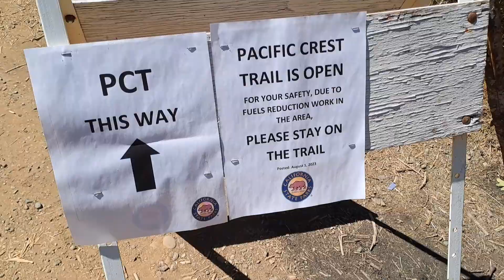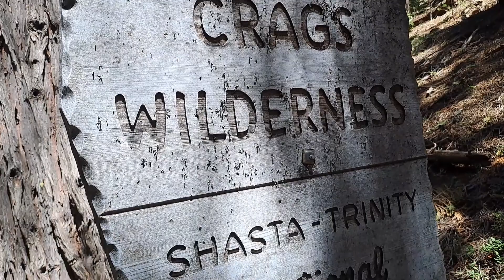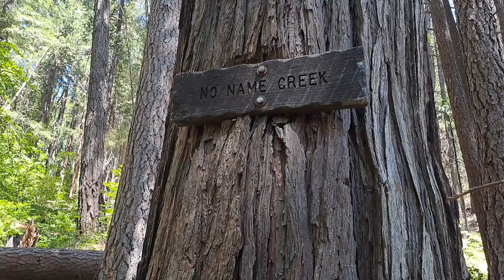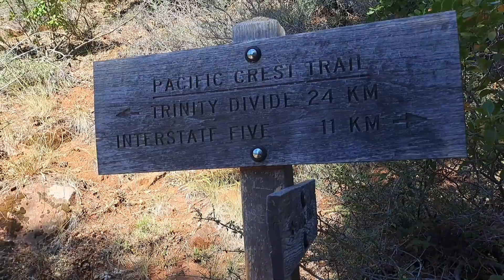Den 92. Cesta z Dunsmuiru - 10. srpna